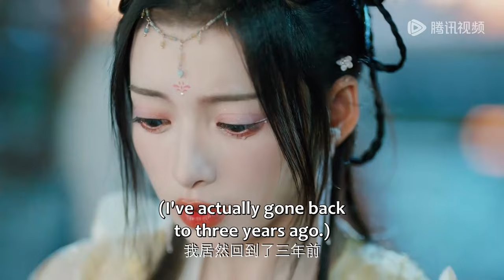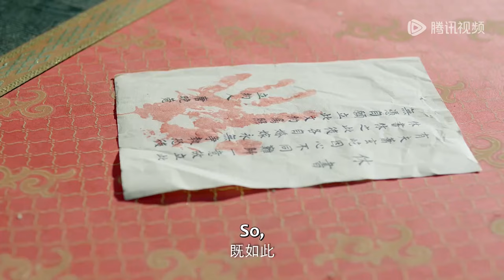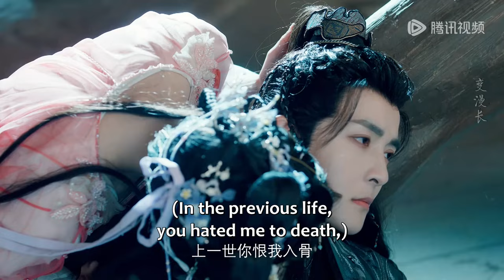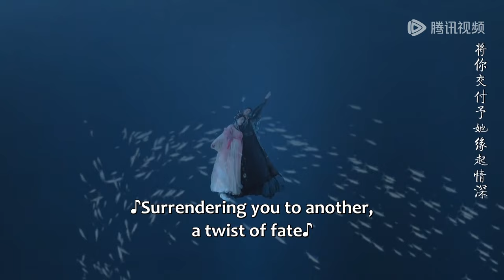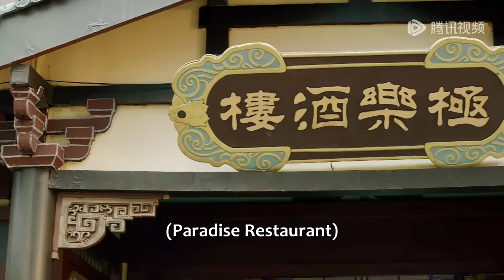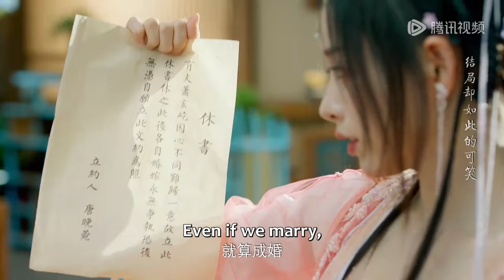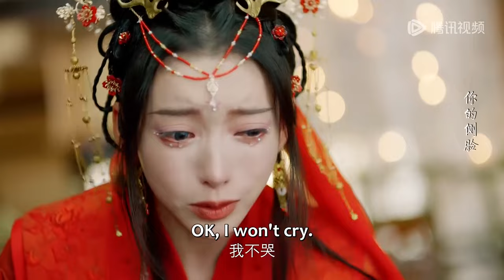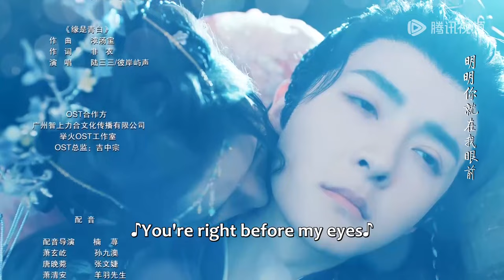💓Movie💓在過去的殘酷愛情之後，他們會在現在找到幸福嗎？《將嫁 The Reincarnated Lovers》大陆爱情剧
《將嫁》
唐晚菀大婚當日被新郎蕭玄屹滅了滿門，唐晚菀帶著仇恨找到機會殺了蕭玄屹後選擇了自盡，卻意外回到了三年前，然而她不知道的是，這一世的蕭玄屹竟然也帶有前世的記憶。兩人同時重生歸來，一場極致虐戀就此展開.
主演： 管櫟，郭嘉語
《将嫁》
唐晚菀大婚当日被新郎萧玄屹灭了满门，唐晚菀带着仇恨找到机会杀了萧玄屹后选择了自尽，却意外回到了三年前，然而她不知道的是，这一世的萧玄屹竟然也带有前世的记忆。两人同时重生归来，一场极致虐恋就此展开.
主演： 管栎，郭嘉语
《The Reincarnated Lovers》
On the day of her wedding, Tang Wanwan was murdered by her groom, Xiao Xuanyi. With hatred, Tang Wanwan found the opportunity to kill Xiao Xuanyi and then chose to kill herself, but she accidentally returned to three years ago. But what she didn't know was that Xiao Xuanyi in this life also had the memories of his previous life. The two of them were reborn at the same time, and an extremely sadistic love affair unfolds...
[Starring] Vento, Guo Jiayu